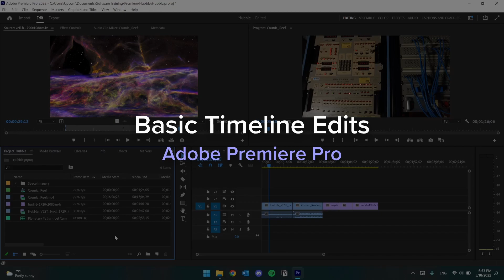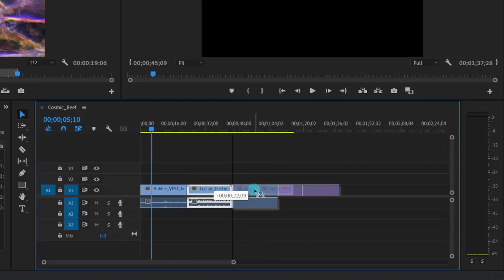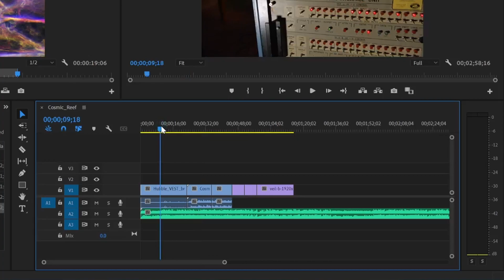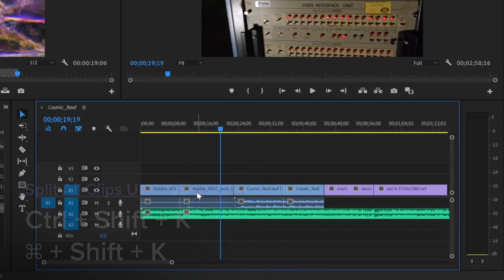Day 1 - Basic Timeline Edits in Adobe Premiere Pro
Garrett from the Software Training Lab covers the basics of editing your clips in the timeline of Adobe Premiere Pro. Watch through the other videos on the playlist to get an understanding of the fundamentals of Premiere.